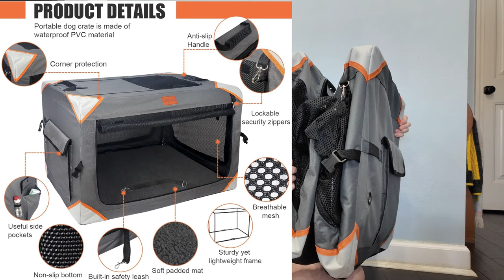Puppy Prep! Everything you need to prepare to bring home a Large Breed Puppy!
We're getting a PUPPY!
Here is everything we are doing to prepare to add a puppy to our family. We are brining home a LARGE BREED dog (Chesapeake Bay Retriever). This is all based on personal experience (we are not professionals or vets).
A puppy takes a LOT of work and energy, so be sure you are mentally, emotionally, and financially prepared to add a new pet to your home.

Filmed with DJI Pocket 3
Mic used
Large Breed Puppy Dog food
Puppy Shampoo
Alligator Kong
Puppy Bennebone
Puppy tug toy
Puppy Bone Nylabone
Blue Puppy Bone
Puppy Healthy Edibles dog bones
Wholesome Rewards training treats
Food Storage bin
Pooper Scooper
Zaybuon Pee paper towels
Pet Carpet Cleaner
Washable Pee Pads
Fancy Washable Pee Pads
Cute Pee Pads
Large Crate
Crate Bed
Small Collar
Small Harness
Medium Collar
Medium Harness
Retractable Leash
Training treat hip pouch
2 dog waist leash
Slow Feeder insert
Slow feeder set/mat
Raised Dog feeder
Brightkins Purple feeder toy
Snuffle Ball
Tug of war toy
Duck Toy
Beige fetch ball
Small tennis balls
Dog Carseat box
Travel crate